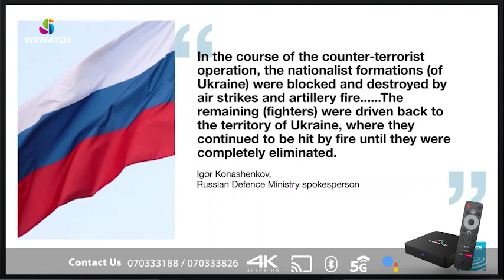Cross-border raid in Russia: Moscow says incursion has been repelled🔴 The Russian army says...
Cross-border raid in Russia: Moscow says incursion has been repelled
🔴 The Russian army says it stopped what looks like to be one of the most serious cross-border attacks from Ukraine since the war began.
🇷🇺 Moscow claims to have killed more than 70 people, blaming the raid on Ukrainian "saboteurs".
🇺🇦 Kyiv points at Russian militia instead